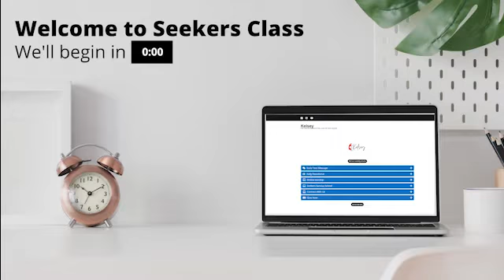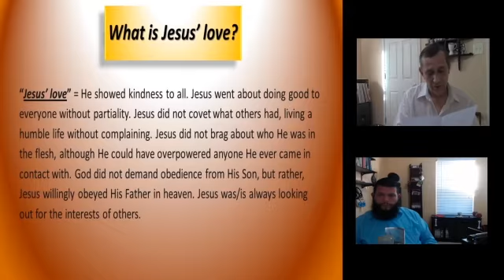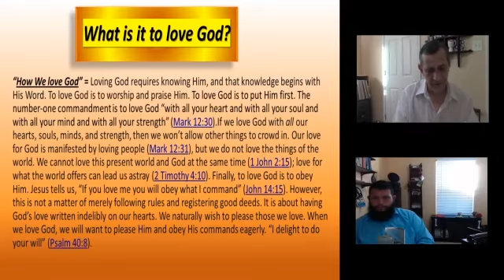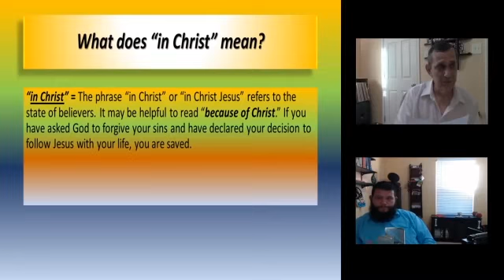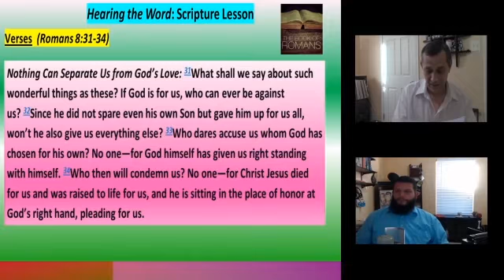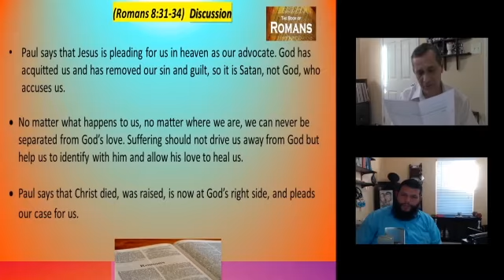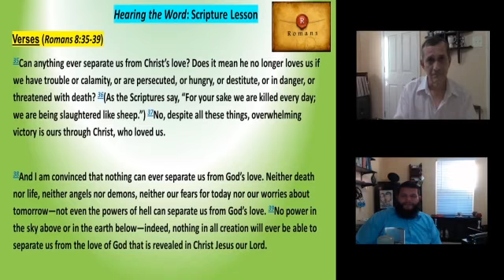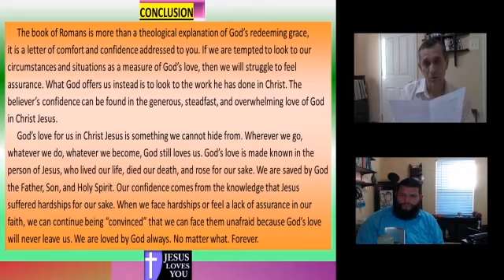Nothing Can Separate Us From God's Love in Christ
It's easy to keep up with Kelsey at our mobile